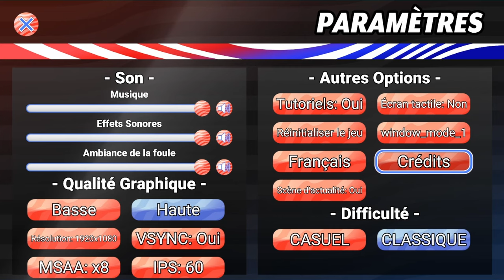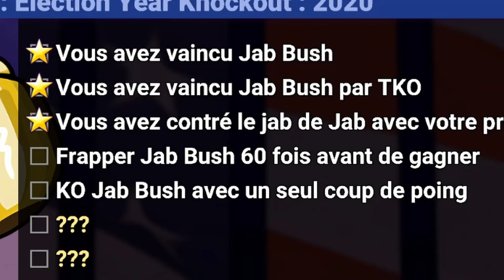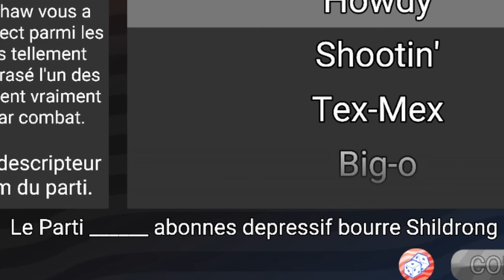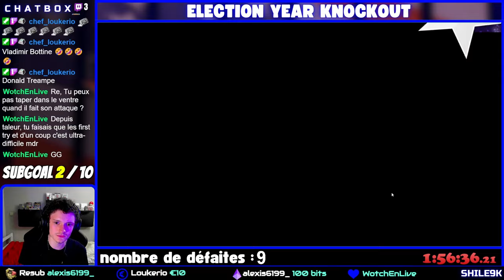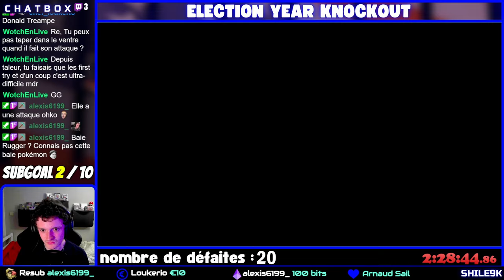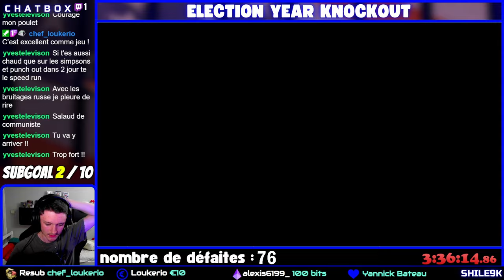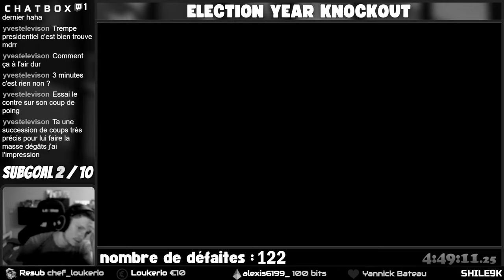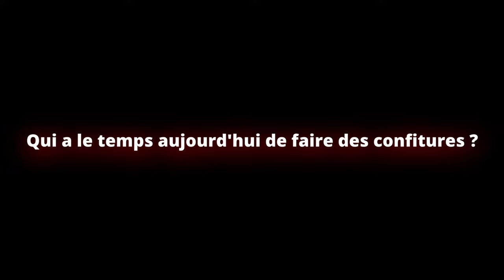TRUMP après sa réélection (Election Year Knockout)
aujourd'hui on joue à Election Year Knockout jeu sortit en 2020 sur Steam qui est grossièrement Mike Tyson's Punch-Out!! mais en politique (tout les combattants sont des caricatures de vrais personnages politique)
grâce à cette vidéo je peut enfin dire que j'ai botté Vladimir Bottine

Liste des membres de la chaîne Youtube :
(aucun fd*)

Bon visionnage.